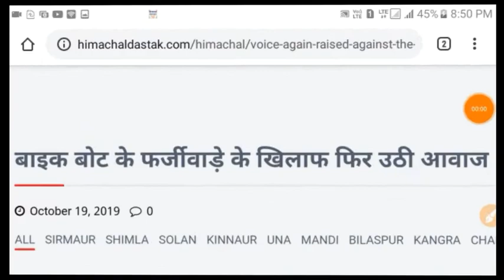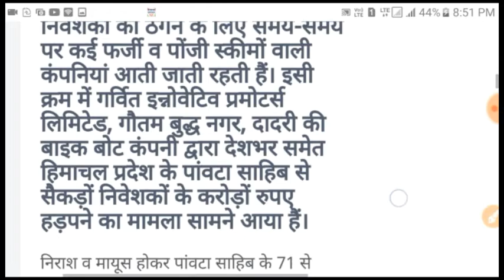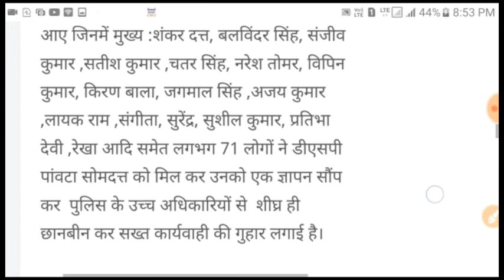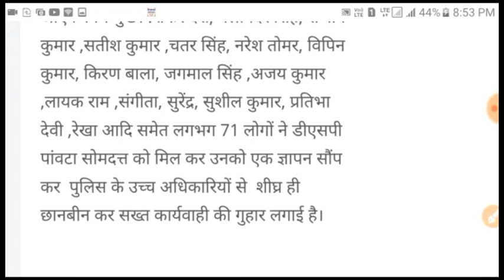71 लोगों ने कंपनी के खिलाफ की लिखित शिकायत , होगी कार्रवाई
71 लोगों ने कंपनी के खिलाफ की लिखित शिकायत , होगी कार्रवाई